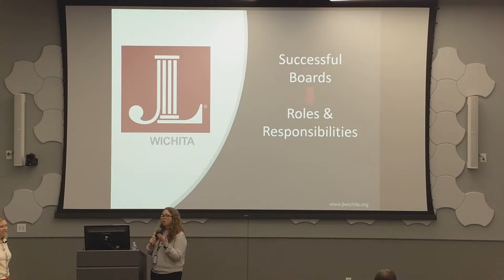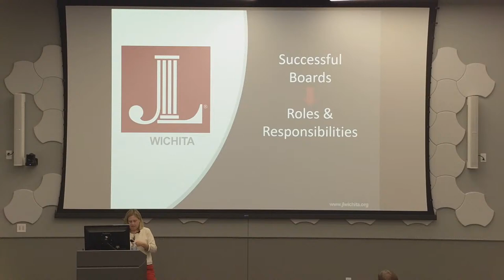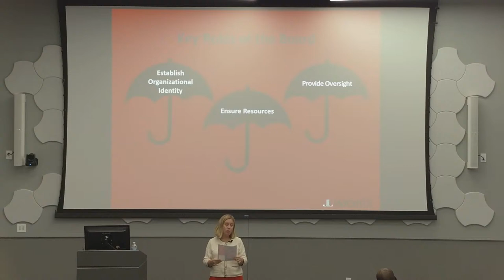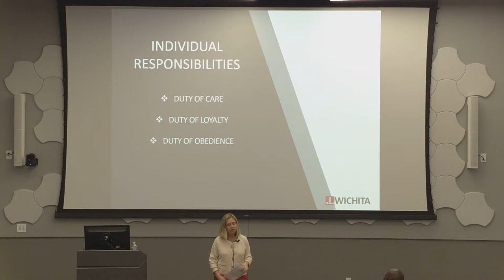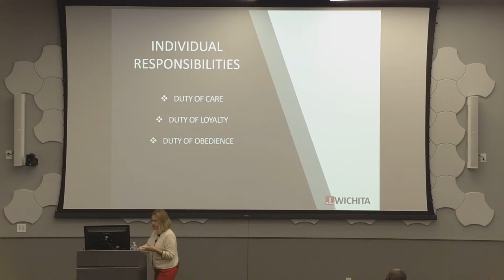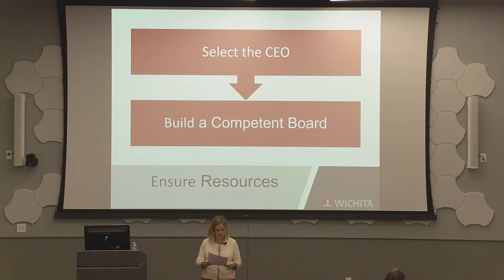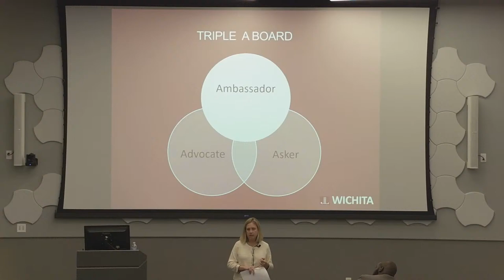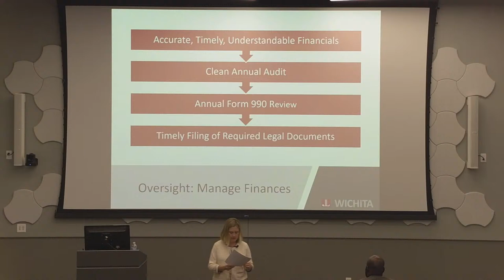How to Serve on a Nonprofit Board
Have you ever thought about joining a nonprofit board but were too intimidated to take that first step? Being on a board is great way to get involved in your community, give back, and build your leadership skills. Laura Roddy, vice president for advancement at Exploration Place and consultant with BoardSource through the Junior League of Wichita, has experience from both a volunteer and staff perspective. She will talk about the roles of a board and your individual responsibilities as a board member.